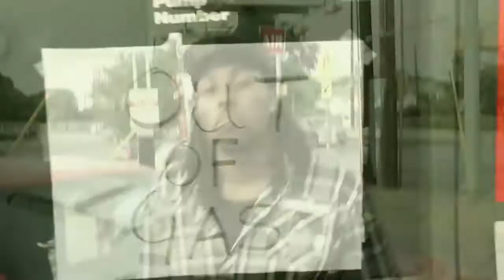Tflasha "Official Video" Off The Rip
Tflasha's 1st Official Video From Upcoming Project "The Transfer"